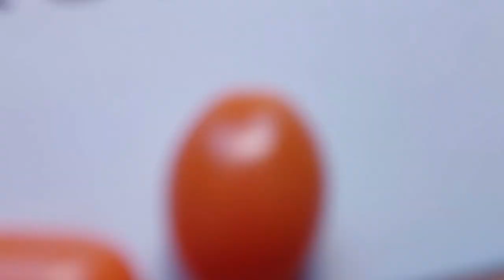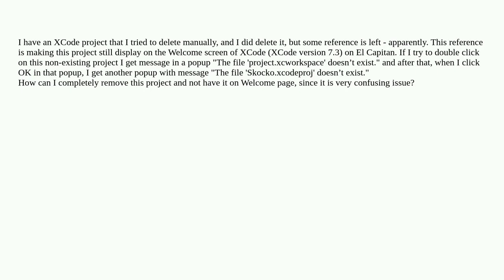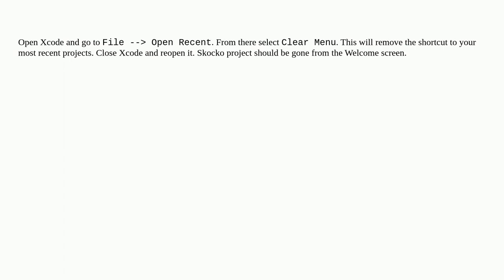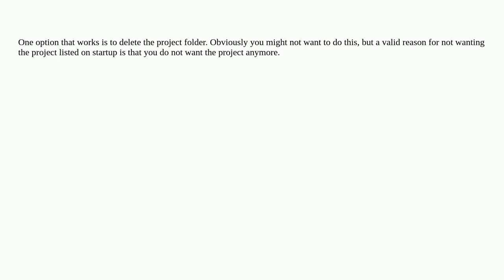Apple: How can I remove a project from the project list on XCode Welcome screen?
How can I remove a project from the project list on XCode Welcome screen?

A special thanks goes out to the community

  xcode